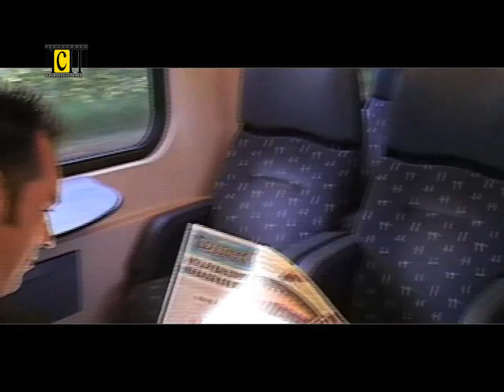Inge - Imaginary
Hi, I wrote, sang and recorded this song myself. The video was made by my dear friend Evelyn Krauss. It was recorded in Middelburg. This is my first official video. My big inspirations are Norah Jones and Katie Melua. I hope you will enjoy my music!